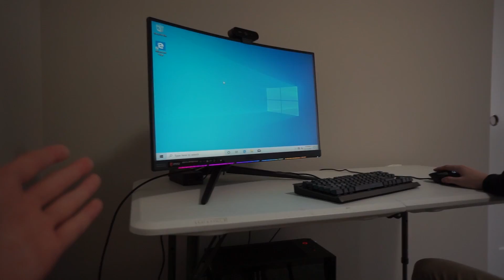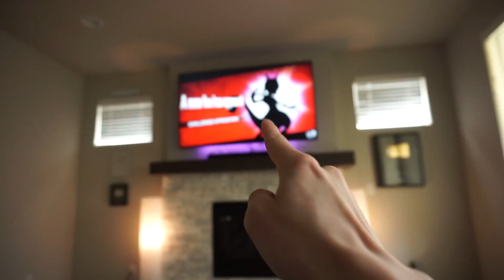NEW ROOMMATE REVEAL!!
TITLE: NEW ROOMMATE REVEAL!!